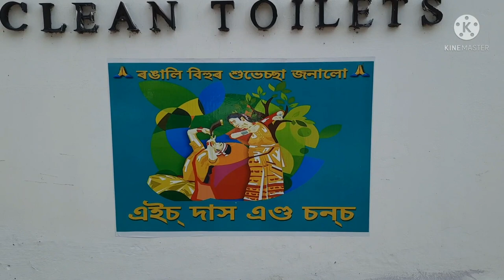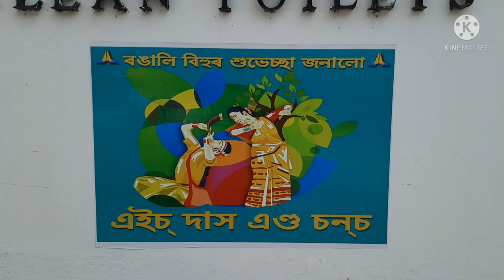Assam,Arunachal,Meghalaya,Tripura RoadTrip|Wonderful RoadTrip in India|mv sutapa|Northeast RoadTrip